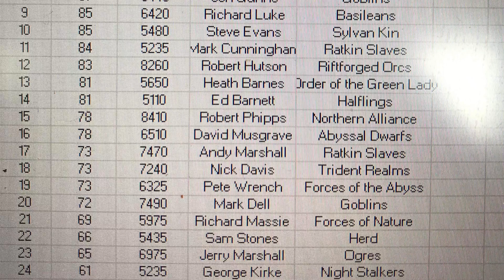Kings of War Tournament Report, South West Clash 2023.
Time for another tournament report, this time it’s the South West Clash held at Bristol Independent Gaming (BIG) and run by Eddie Bar.
It was a 2 day event with 5 games played over the weekend at 2,300pts, I took my Sylvan Kin.